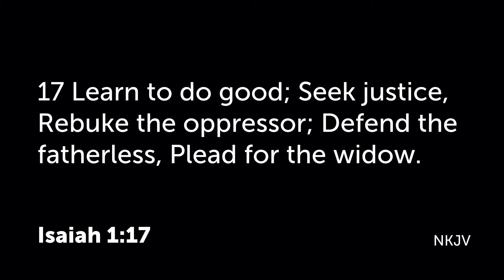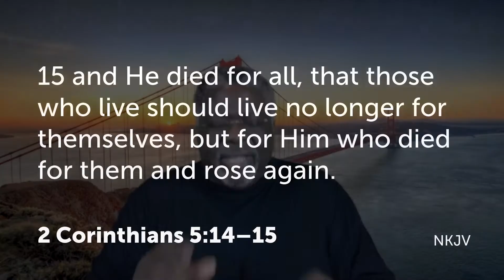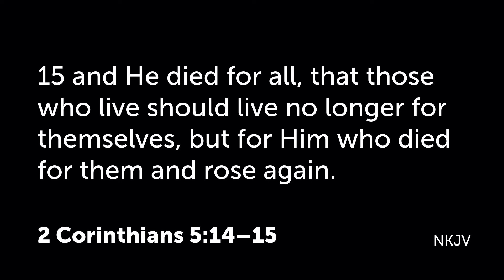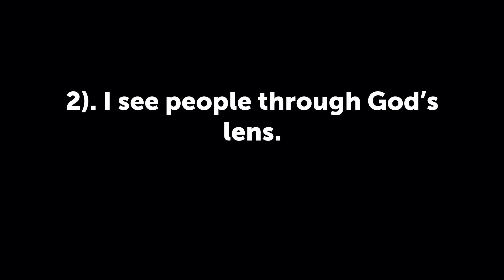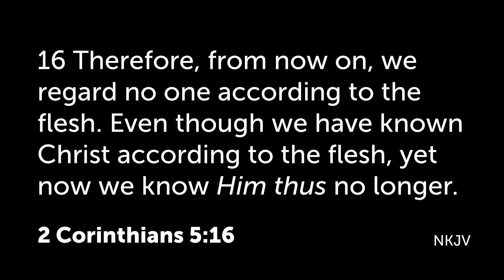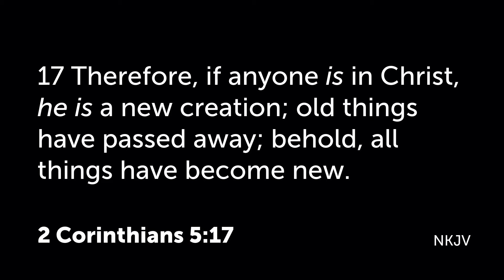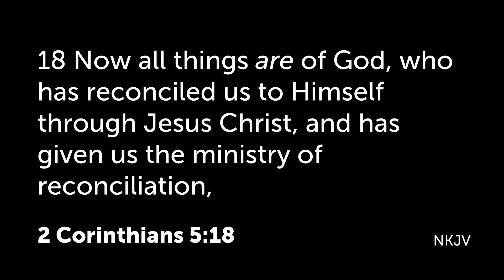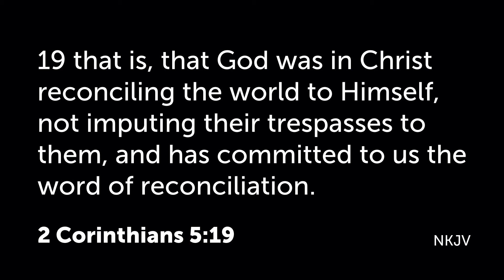Reconciliation - What can I do?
Sermon 06/14/2020

Making Impact!
Pastor Will Yancy
Impact Church Bay Area
Facebook.com/ImpactChurchBayArea